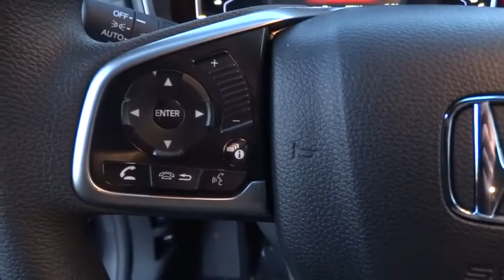2017 HONDA CR-V Redding, Eureka, Red Bluff, Northern California, Sacramento, CA 17H325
2017 HONDA CR-V